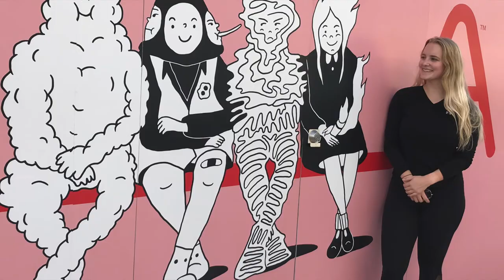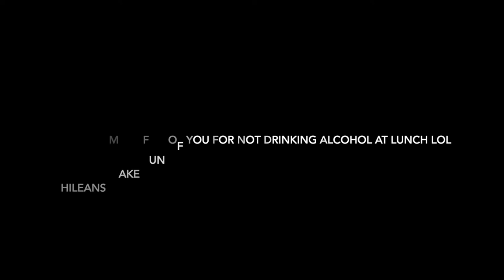CHILE STUDY ABROAD | Santiago & Torres Del Paine National Park | Travel Vlog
I went on a 2~week trip to Chile in 2017. I visited for a study abroad while in college at the University of Cincinnati. I visited Santiago, Puerto Natales, and Torres del Paine National Park. This was one of my favorite trips I've ever taken. I LOVE CHILE. PLEASE GO.